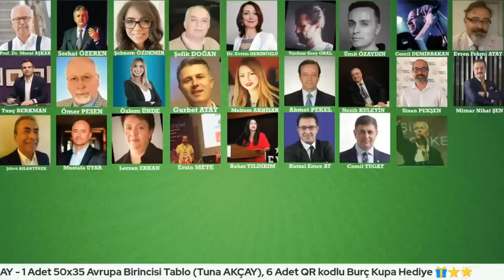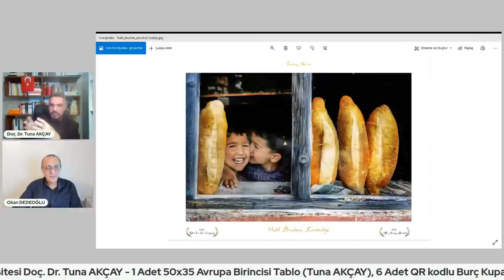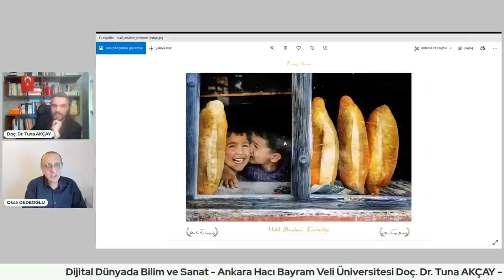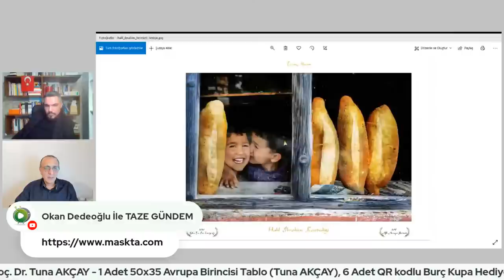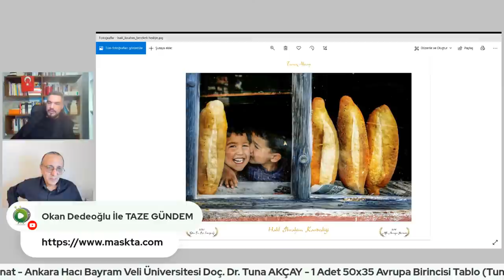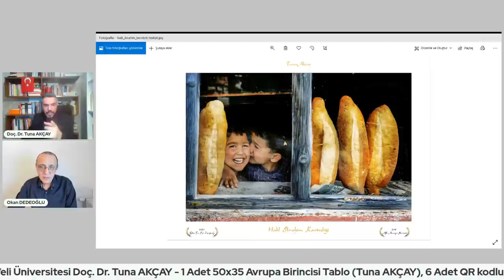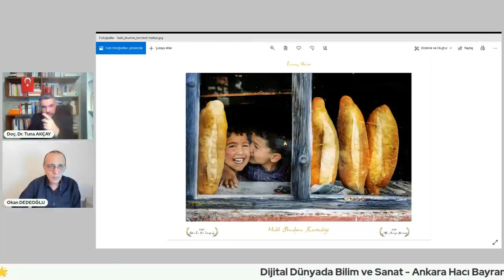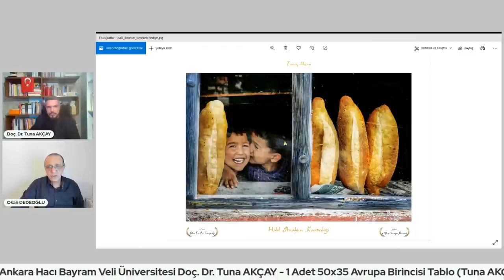Dijital Dünyada Bilim ve Sanat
👉🏻 Okan DEDEOĞLU ile Taze Gündem Kanalımızda ‘’ Dijital Dünyada Bilim ve Sanat’’ konusunu konuşacağız. Uzman konuğumuz; ‘'Ankara Hacı Bayram Veli Üniversitesi Doç. Dr. Tuna AKÇAY.’’👈🏻

Canlı yayınımız 31 Mart Çarşamba günü 19:30 da. 👈🏻

1 Adet  50*35 Avrupa Birincilik ödüllü özel baskı "Halil İbrahim Bereketi " isimli tablo(Tuna AKÇAY), 6 Adet QR kodlu Burç kupa hediye. 🎁⭐🌟

Saati kaçırırsanız üzülmeyin, YouTube kanalımızda, istediğiniz zaman bu ve önceki tüm canlı yayınlarımızı izleyebilirsiniz.

Program akışı aşağıdaki gibidir;

1- Öncelikle kendinizi tanıtır mısınız?

2- Yenilikçi bir yaklaşım içindesiniz bilim ve sanatta bu yenilikçiliği biraz anlatır mısınız?

3- 20 yıldır fotoğraf sanatı ile uğraşıyorsunuz fotoğraf sanatını neden önemlidir ve bu sanat dalında hedefleriniz nelerdir?

4- Hocam Avrupa Birincisi olan bir fotoğrafınız var. Bunun hikayesini bir de sizin ağzınızdan dinlemek isteriz.

5- Avrasya Fotoğrafçılar Birliği diye bir oluşum içindesiniz siz de bunun komisyon başkanlığını yapıyorsunuz. Bu oluşumun içeriğinden bahseder misiniz?

6- Bir de uzun yıllardır gerçekleştirdiğiniz ve Türk milletinin sahiplendiği bir organizasyonunuz var Türk Bayrağı Fotoğraf Yarışması. Bu organizasyon tekrar gerçekleştirilecek mi?

6- Arkeoloji bölümünde doçentsiniz. Bu yeniliğe konuşmanızın en başında bahsettiğiniz arkeoloji de dahil mi?

7- Dijital arkeoloji diye bir kavramı Türkiye ile tanıştırdınız. Nedir bu dijital arkeoloji hocam?

8- Değerli hocam kültürel diplomasi bir diğer uzmanlık alanınız. Kültürel diplomasi nedir?

9- Ülkemizde kültürel diplomasi stratejisini nasıl buluyorsunuz?

10- Bütün bu anlattıklarınızı toplarsak nerede olmayı hedefliyorsunuz?

Konuşmacı olmak isteyenlerin aşağıdaki formu doldurması gerekmektedir. ⏬⏬